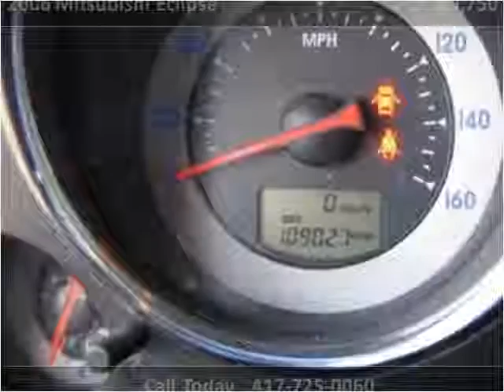2006 Mitsubishi Eclipse Used Cars Nixa MO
This 2006 Mitsubishi Eclipse is available from Lipscomb Auto Group.